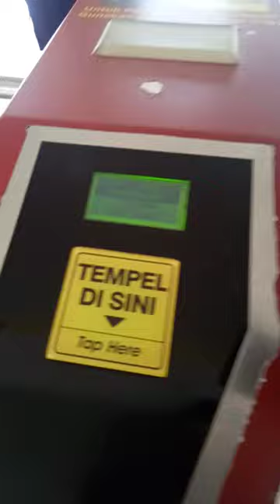cara menggunakan kartu KRL commuter Line